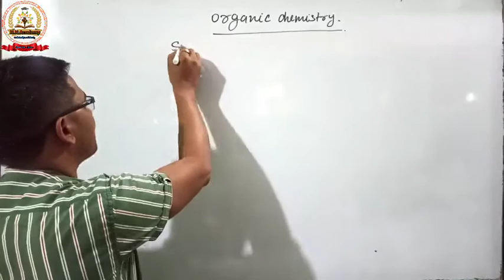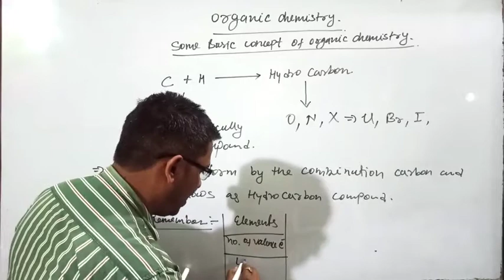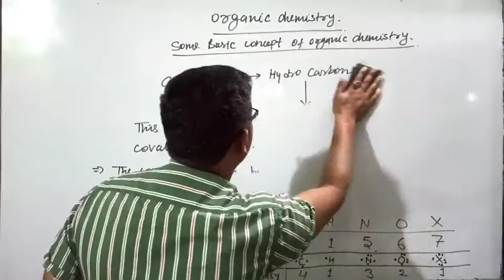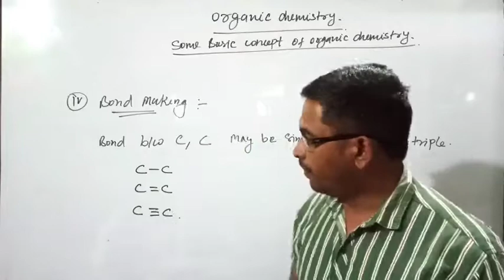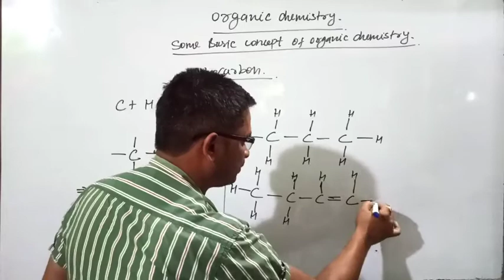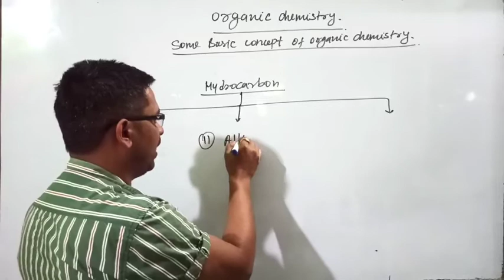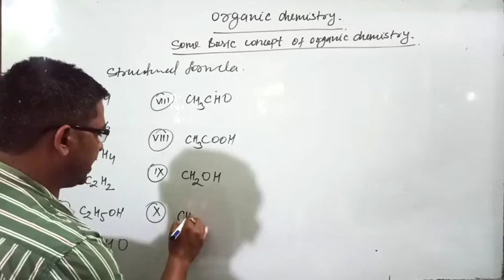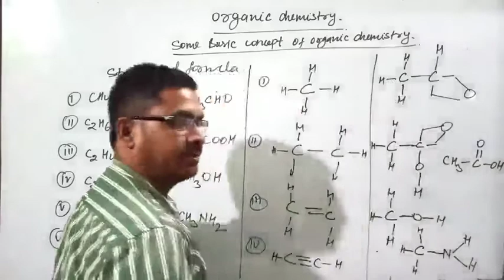Chemistry -XI, Some Basic Concepts of Organic Chemistry, Basic Introduction, Vol-01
Structural Formula
Lewis dot symbol